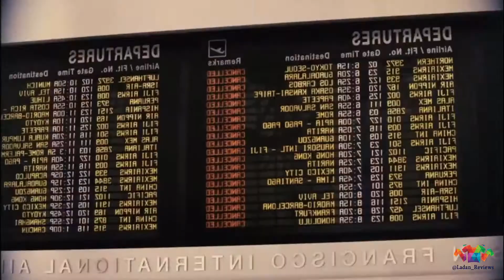پنج فیلم کمدی برای کریسمس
پیشهاد فیلم کریسمسی
فیلم خوب برای تعطیلات کریسمس

خانواده استون (The Family Stone) / چهار کریسمس (Four Christmases) / شب قبل از (The Night Before) / مهمانی کریسمس در دفتر کاری (Office Christmas Party) / کریسمس مادران بد (A Bad Moms Christmas)

ترند# استایل# فشن# مد